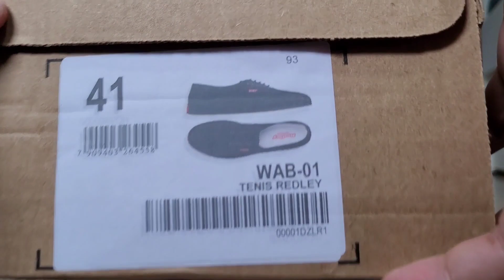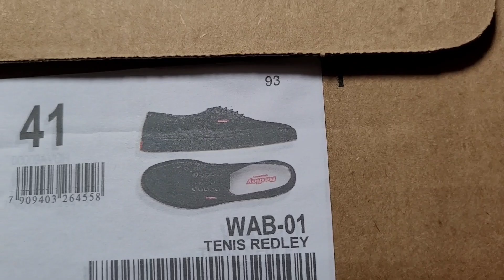Review Tênis Redley Monocromo All Black 10 | Comprado Na Netshoes | Demonstração No Pé | on Feet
➤ Nome do Modelo: Tênis Redley Monocromo All Black 10 | Na Cor: Preto | comprado na Kanui/Dafiti | número 41 | Comprado Pelo Aplicativo De Celular |
➤ Preço Do Tênis: R$ 200,00
🚨 LINKS IMPORTANTES 🚨